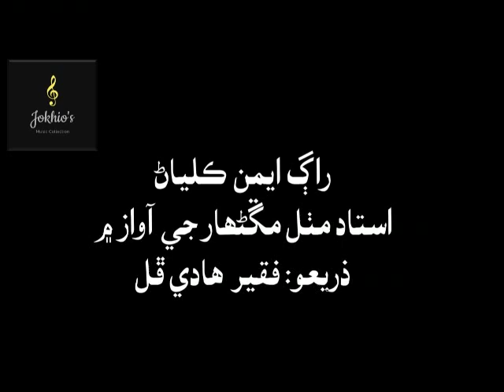Ustad Mithal Mangnahar- Raag Aiman Kalyan- راڳ ايمن ڪلياڻ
راڳ ايمن ڪلياڻ
استاد مٺل مڱڻھار جي آواز ۾
ذريعو: فقير هادي ڦل